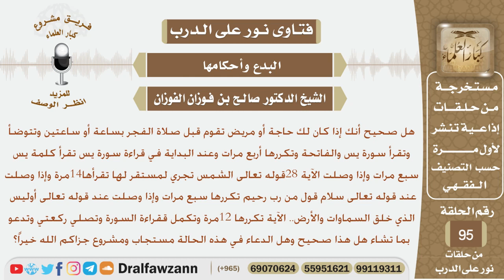ماحكم الاستيقاظ قبل صلاة الفجر وقراءة سورة يس وتكرار بعض آياتها إذا كان الشخص مريض أو له حاجة...؟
نص السؤال:
هل صحيح أنك إذا كان لك حاجة أو مريض تقوم قبل صلاة الفجر بساعة أو ساعتين وتتوضأ وتقرأ سورة يس والفاتحة وتكررها أربع مرات وعند البداية في قراءة سورة يس تقرأ كلمة يس سبع مرات وإذا وصلت الآية 28قوله تعالى الشمس تجري لمستقر لها تقرأها14مرة وإذا وصلت عند قوله تعالى سلام قول من رب رحيم تكررها سبع مرات وإذا وصلت عند قوله تعالى أوليس الذي خلق السماوات والأرض.. الآية تكررها12 مرة وتكمل ققراءة السورة وتصلي ركعتي وتدعو بما تشاء هل هذا صحيح وهل الدعاء في هذه الحالة مستجاب ومشروع جزاكم الله خيراً؟
السيرة الذاتية :
للاشتراك في قناة الشيخ صالح الفوزان

رئيس الفريق
لمشروع كبار العلماء